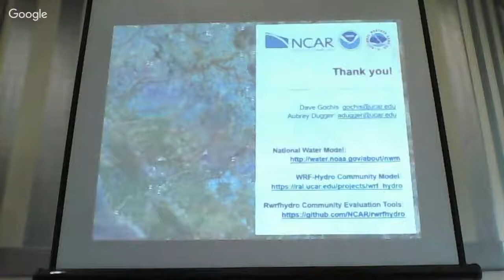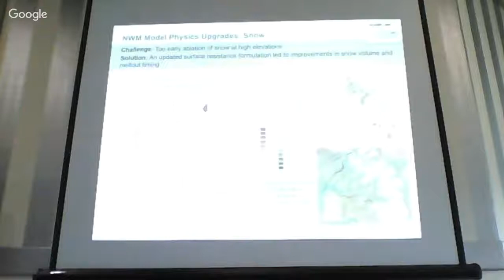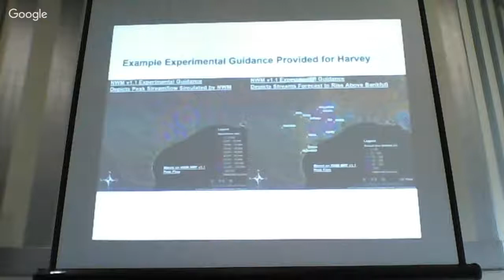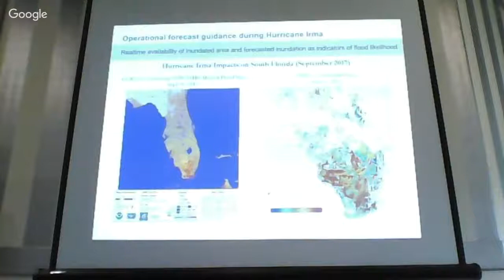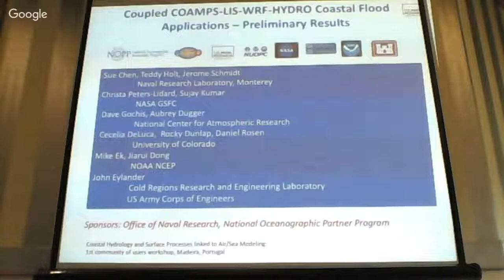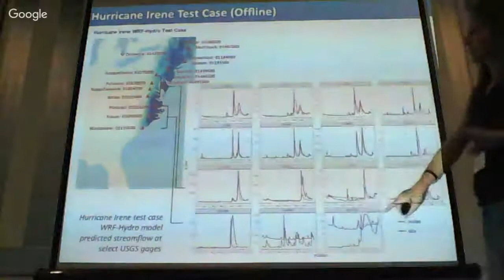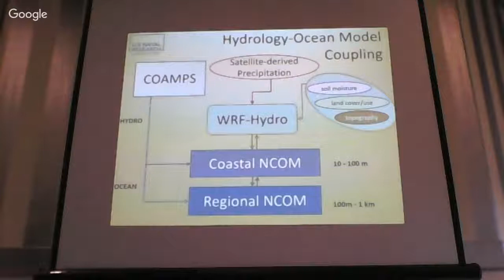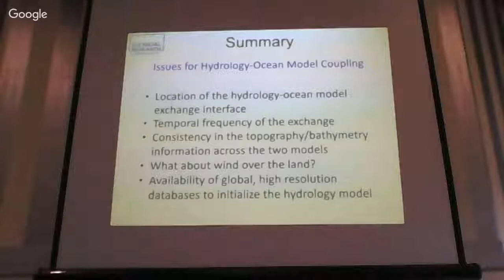Coastal Hydrology Workshop (Part V)